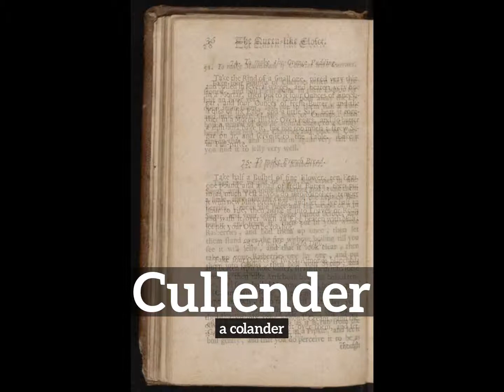What is Cullender? | How Does Cullender Look? | How to Say Cullender in English?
Learn how to pronounce cullender with Imago Spectrum.

What is cullender?
How does cullender look?
How to say cullender in English?
What does cullender represent?
What is the defintion of cullender?

Imago Spectrum allows you to easily memorize common English words and phrases by joining visual and auditory learning environments into a short video. Focus on the images and repeat cullender several times for best retention results.

In this video we are speaking the word, cullender. Do take note of how cullender is spelled.
The definition of cullender is listed below the word in the video.
Cullender:  a colander